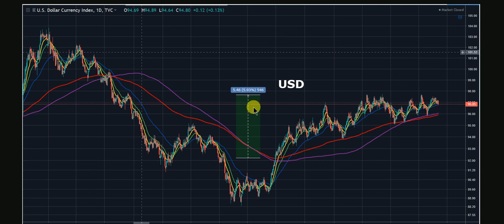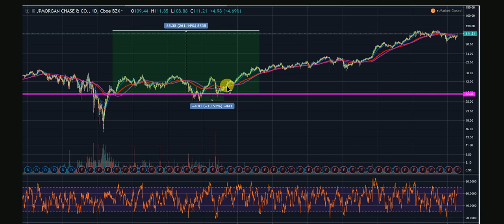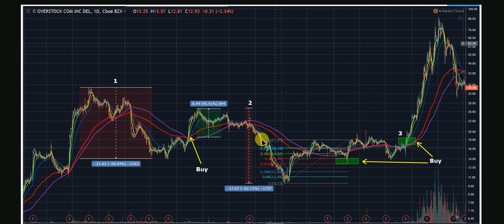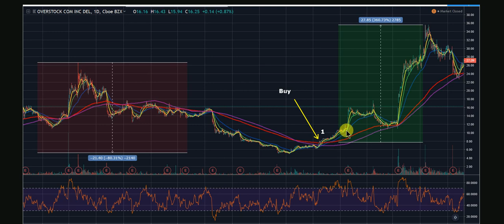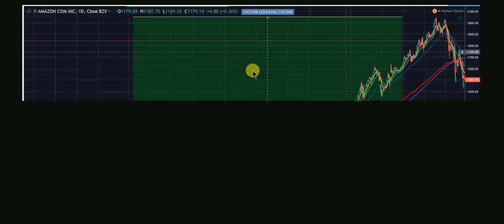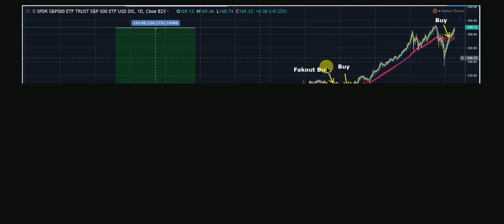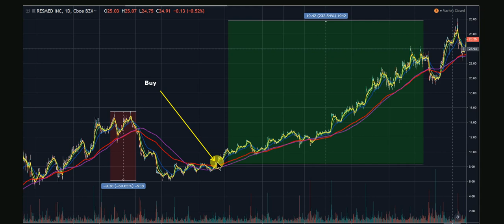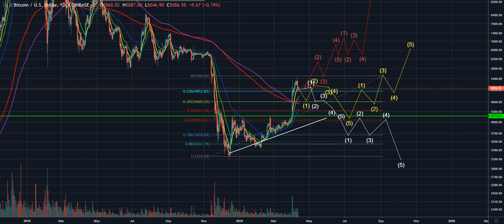Bull run is upon us - Deep dive into Bitcoin investing strategy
Crypto Check - Bitcoin /Altcoin Analysis for May 2019:
This Crypto ecosystem is only going to grow.  Invest carefully and do not be left behind on potentially some life changing profits as Bitcoin / ALT Coins move higher in this bull market .

cryptocurrency
crypto
bitcoin
cryptocheck
litecoin
ethereum
ripple
xrp
btc
ltc
eth
blockchain
trading
bullrun
bull run
to the moon
binance
bitfinex
coinbase
crypto coin
BTC
LTC
XRP
XLM
EOS
ETH
BNB
BTT